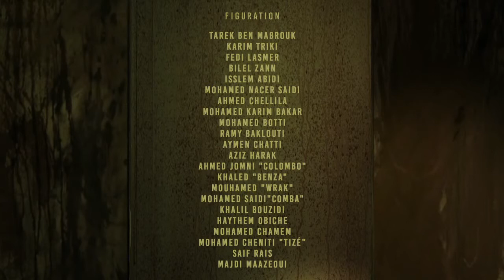Vipa - To Tansa